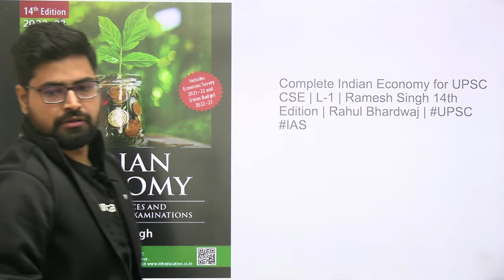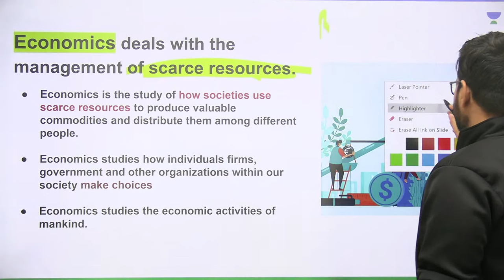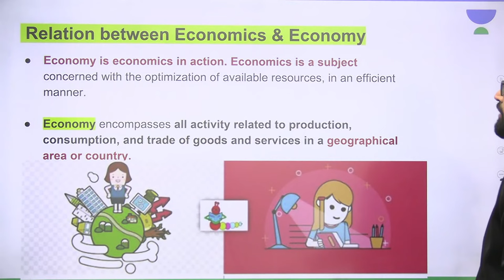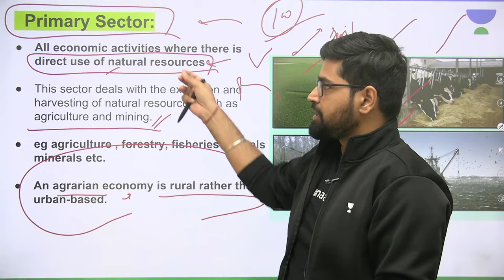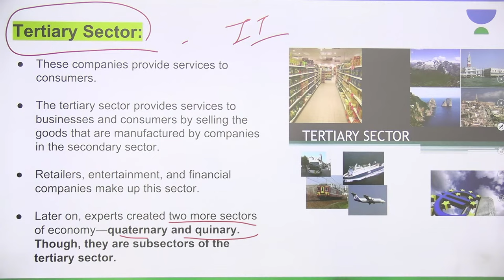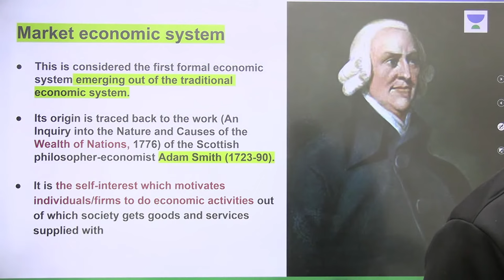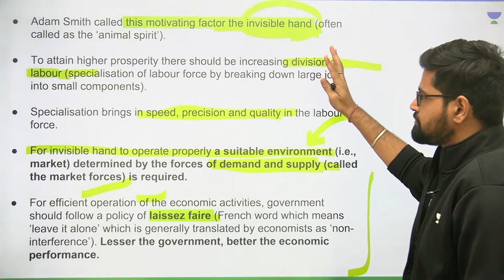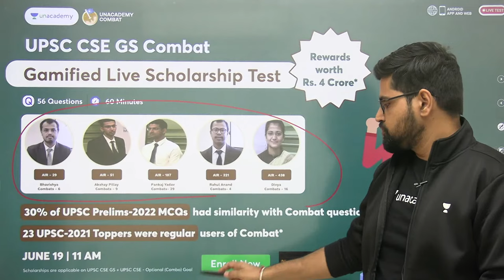Complete Indian Economy for UPSC CSE | L-1 | Ramesh Singh 14th Edition | Rahul Bhardwaj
In this session, Educator Rahul Bhardwaj will be discussing Complete Indian Economy for UPSC CSE - Ramesh Singh 14th Edition.
🔊 October Extension Offer 🌟
Get up to 12 months of free extension on your UPSC CSE subscription. Hurry! Offer Ends on Oct 21.

Free Live scholarship test with exciting rewards like Laptops, Amazon Gift Vouchers, and up to 100% scholarships.

🗓️ Oct 22 | 11 AM

➤ About the Educator:  4 yrs Teaching Exp | Pursued MBA | Teaching Current Affairs, Environment, Indian Economy

You can enroll to Unacademy Subscription and get the following benefits:
1. Learn from your favourite teacher
2. Dedicated DOUBT sessions
3. One Subscription, Unlimited Access to Live Online Classes and Videos
4. Real-time interaction with best-in-class teachers
5. You can ask doubts in live online classes
6. Limited students in each Class
7. Download the videos & watch them offline